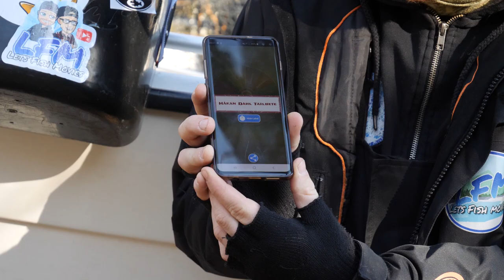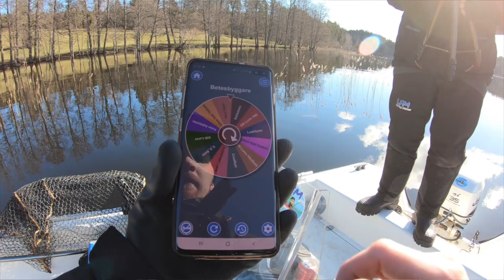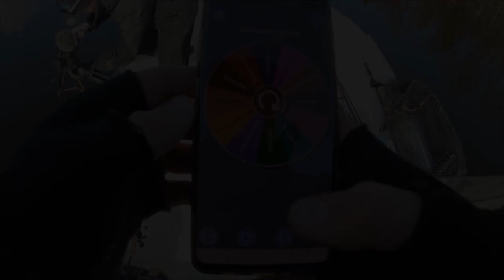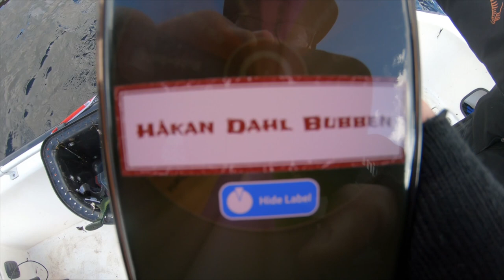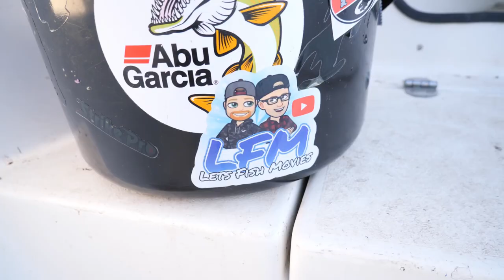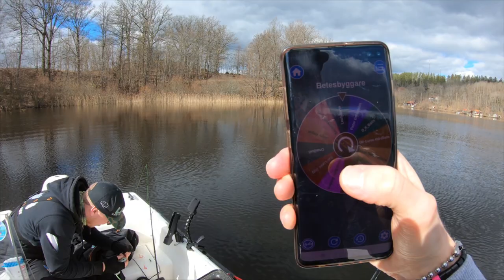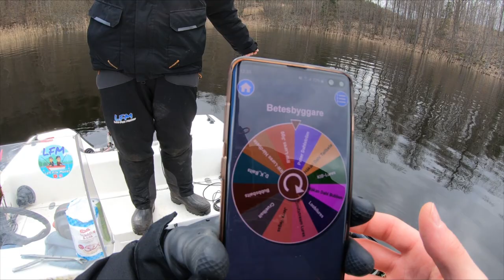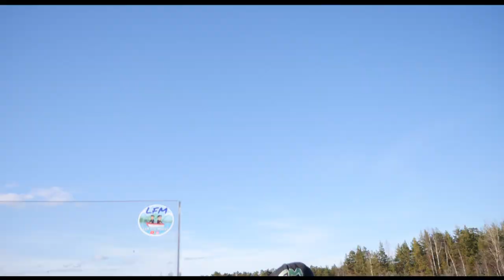Betesbyggar Roulette - 22 Mars 2020 - LFM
Välkommen till en ny film av oss i Lets Fish Movies. I detta avsnitt kommer ni få hänga med Linus och Fredrik ut när vi kör en ny sjukt rolig roulette.

Vi kommer i denna film köra spinnfiske efter gädda med beten som några av våra svenska betesbyggare har tillverkat men även en betesbyggare från Ungern. Sjukt roligt tycker vi. Kommentera gärna era favorit betesbyggare här i Sverige. Och glöm inte att ha ett riktigt skitfiske, och så länge betet är i vattnet har du chans på nytt PB. Lets Fish!

Alla betesbyggare

Lets Fish! :D